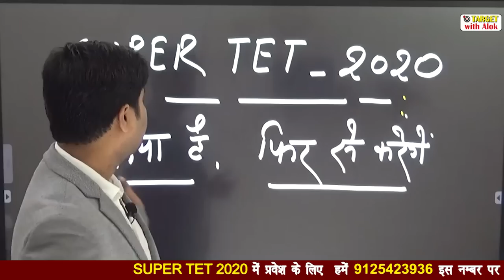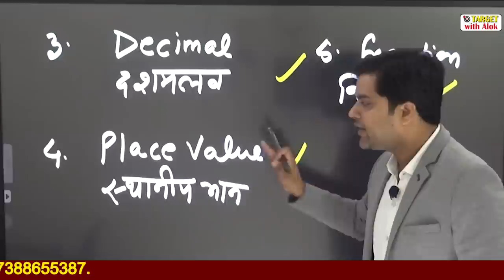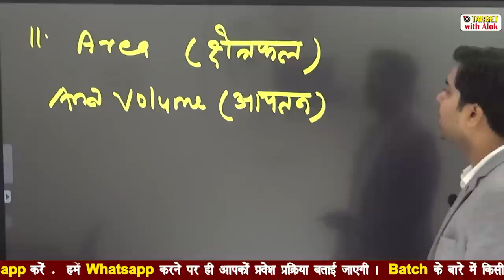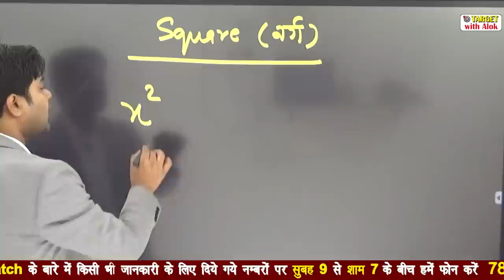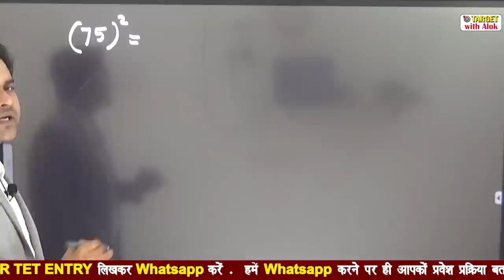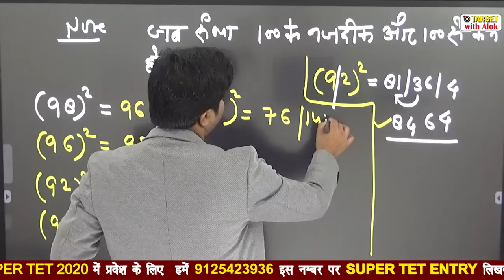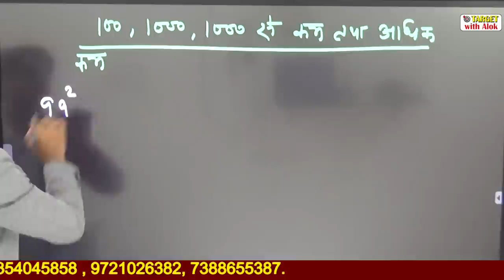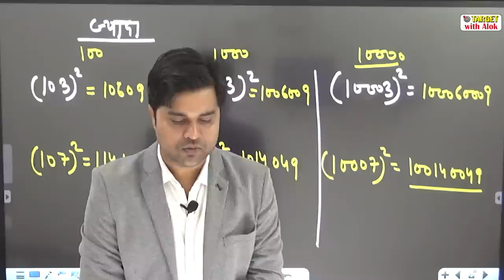Super Tet-2020 - वर्ग करने की शानदार ट्रिक्स 2 अंक पक्के करें || Target with Alok